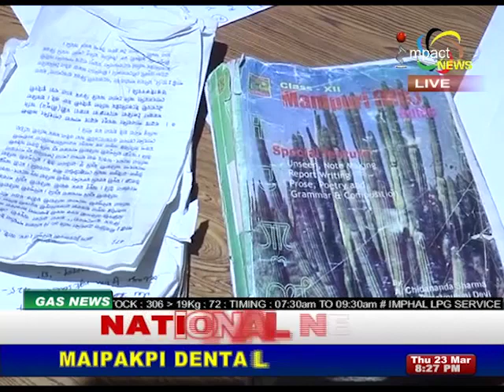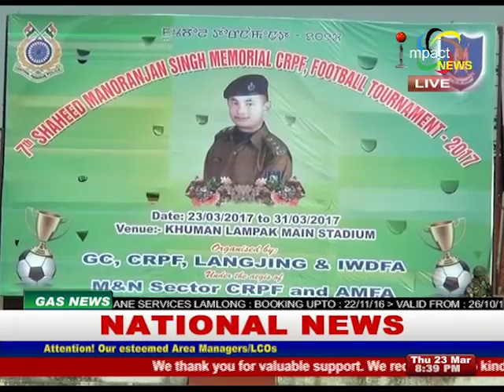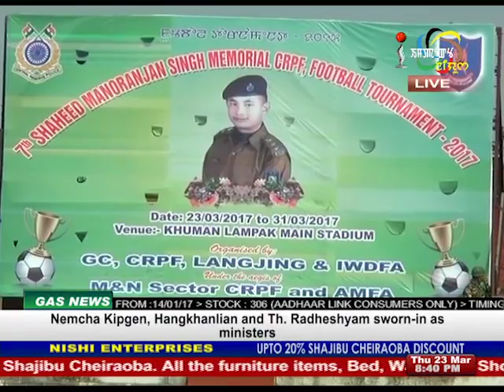Impact News Manipuri 23 March 2017